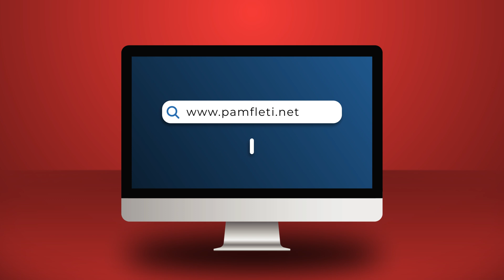Erdogan: Grekë pseudotrima, do marrim atë që na takon në Egje, jemi gati për veprim ushtarak